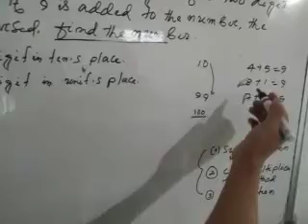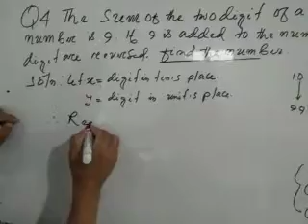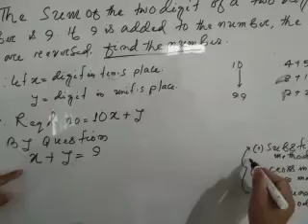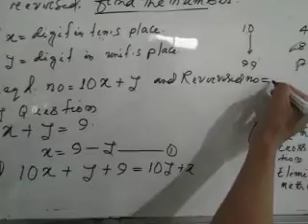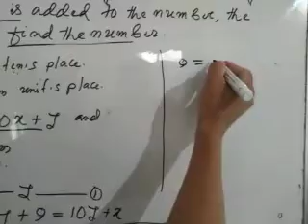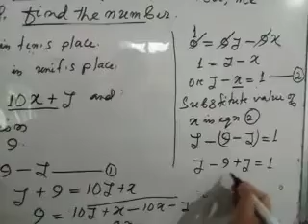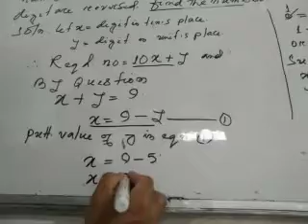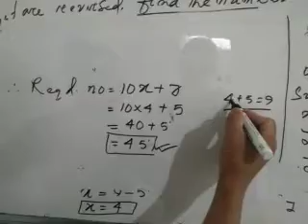Rigunpou vedios exercise 4.3 question 4.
Chapter 4 class 10 Bosem